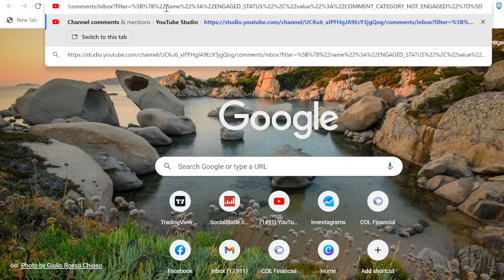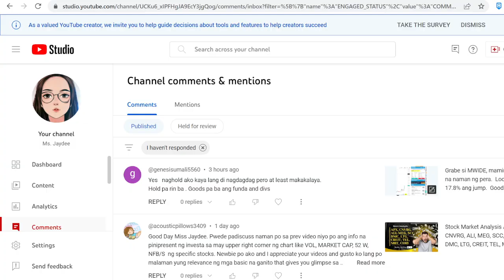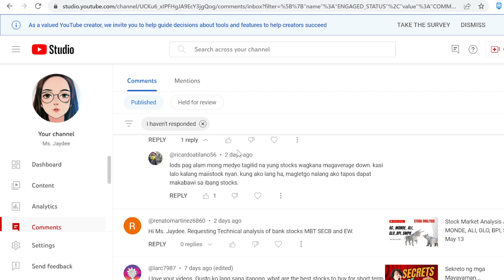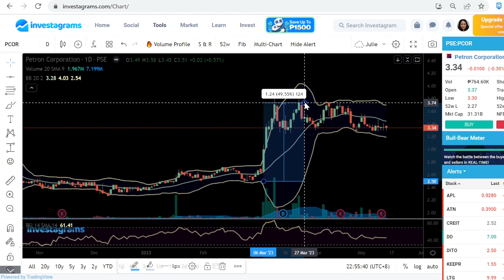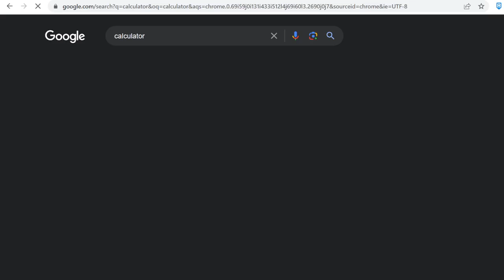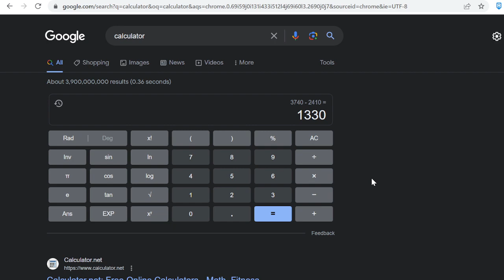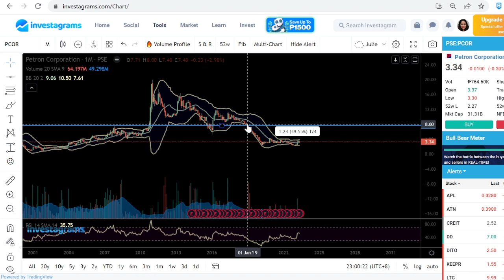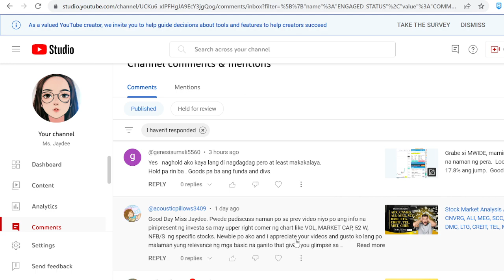More than 50% Loss What should I do? Cut Loss, Hold, or Average Down? PCOR